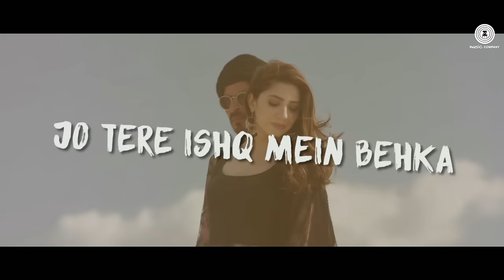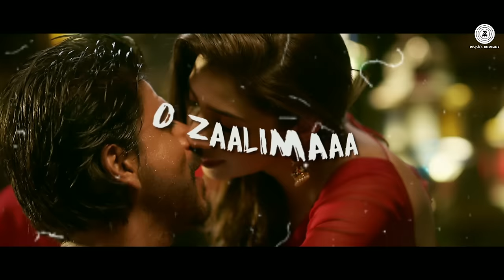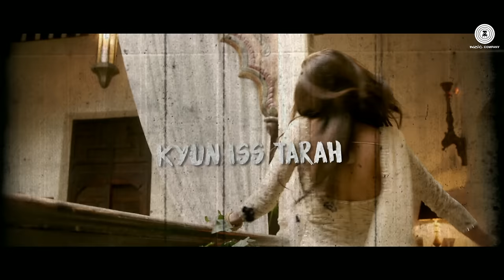Zaalima - Denny RNB Mix | Raees | Shah Rukh Khan & Mahira Khan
Presenting Denny RNB Mix version of Zaalima.

Singer: Denny, Arijit Singh & Harshdeep Kaur
Composer: Denny & JAM8
Arranged and Programmed: Zoheb Khan

Movie - Raees
Lyrics: Amitabh Bhattacharya
Singers: Sreeram Chandra & Harshdeep Kaur

Set Zaalima Denny Rnb Mix as your caller tune - SMS ZDRNB1 To 57575